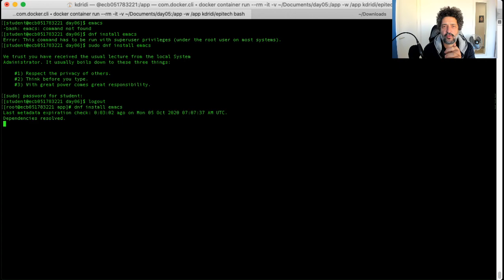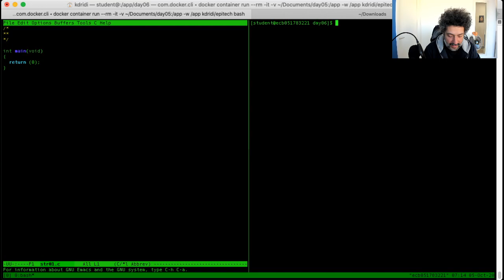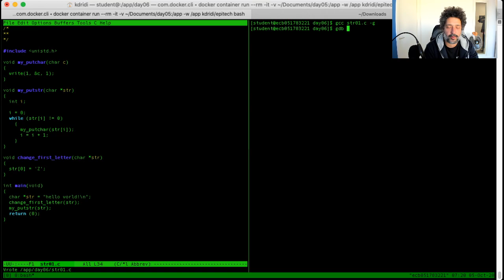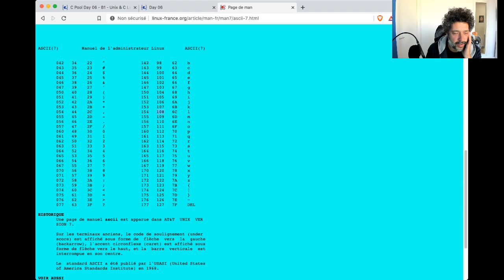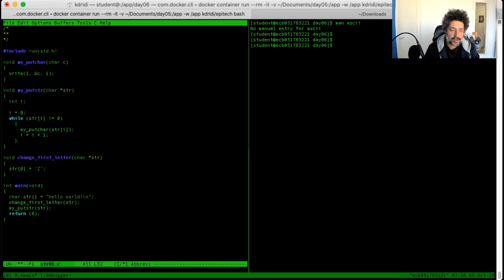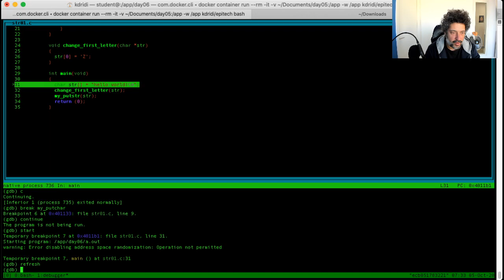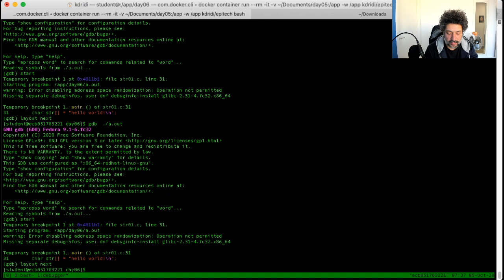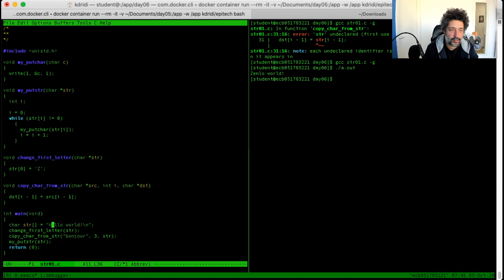Let's Code - Day06 - Initiation au C - Utilisation de GDB